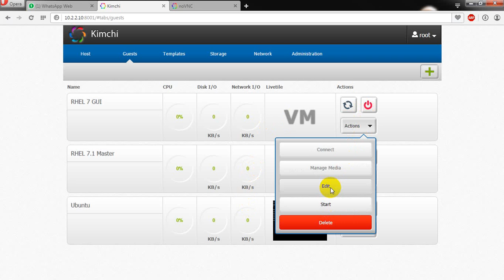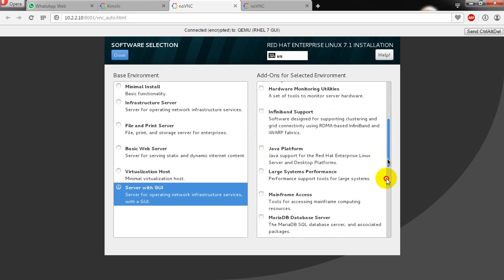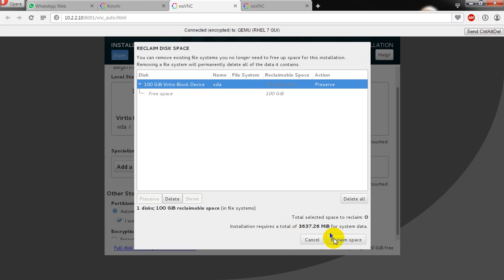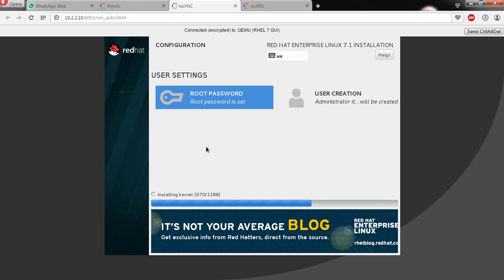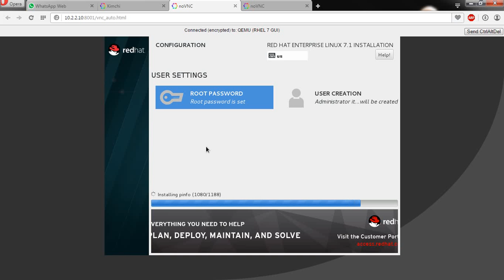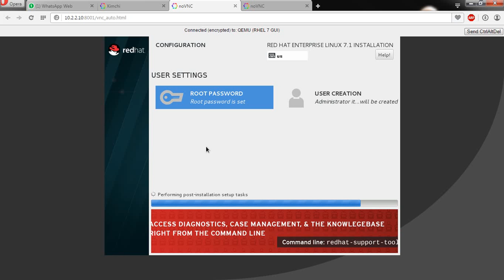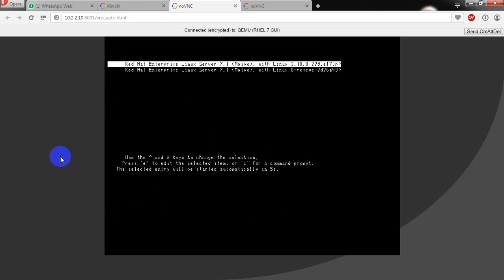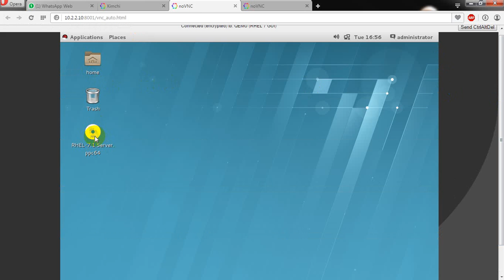Power KVM - install Rhel 7.1 on IBM Power 8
This video is about how we make a guest operating system on IBM Power 8 with Kimchi as GUI for Power KVM IBM. Hope you enjoy this video.